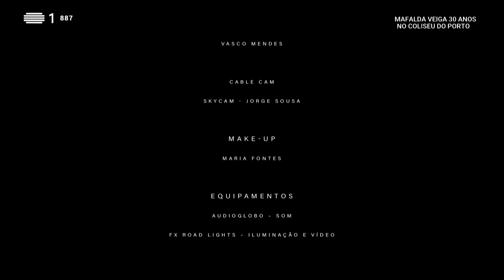Mafalda Veiga - "30 Anos_ Ao Vivo no Coliseu do Porto" [Full HD] (12.10.2018)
Mafalda Veiga (voz, guitarras, melódica), João Gil (ukelele, guitarras, piano, teclado, voz), João Pinheiro (bateria), António V. Dias (guitarras, teclado, percussão), Zé Guilherme V. Dias (teclado, wurlitzer, piano), David Santos (baixo), Sofia Gomes (viola), Raquel Merrelho (violoncelo), Vanessa Lima (contrabaixo), Desidério Lázaro (clarinete e saxofone), Moisés Fernandes (trompete) e Eduardo Lála (trombone). Convidados: Rui Reininho (voz e pandeireta), Miguel Araújo (voz e guitarra), Jorge Palma (voz, piano e guitarra). Vídeo saudosista da celebração dos 30 anos de carreira da artista portuguesa. Agradecimento especial aos técnicos, cameramen e demais envolvidos neste registo histórico.

01:23 Uma Noite Para Comemorar
04:34 O Meu Amor
08:02 Estrada
11:59 Lado a Lado
16:36 Una Casa
20:21 Planície (com Miguel Araújo)
24:29 Fragilidade
27:00 Vestígios de Ti
30:39 O Mesmo Deus
33:50 Praia (com Rui Reininho)
38:15 Imortais (com Jorge Palma)
41:58 Tatuagens (com Jorge Palma)
46:35 Cúmplices
49:53 Olha Como a Vida é Boa
54:33 Velho (encore)
57:07 Cada Lugar Teu (encore)